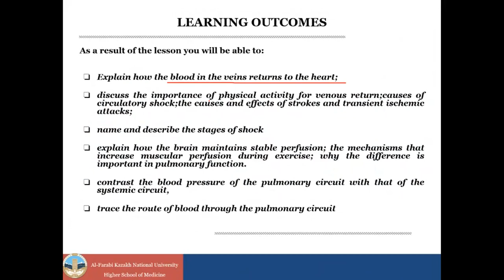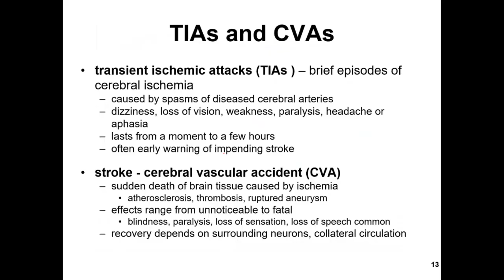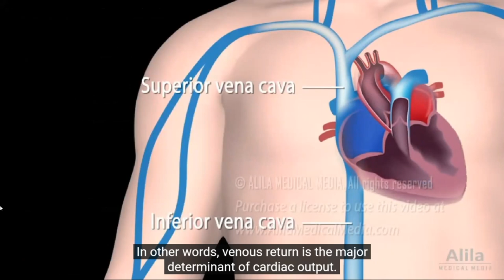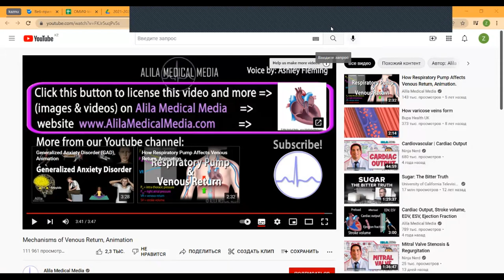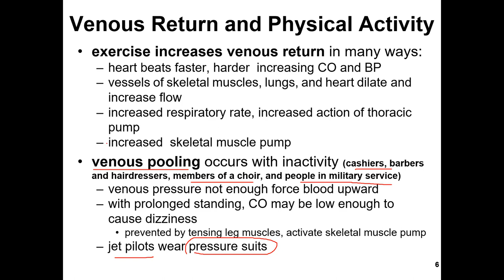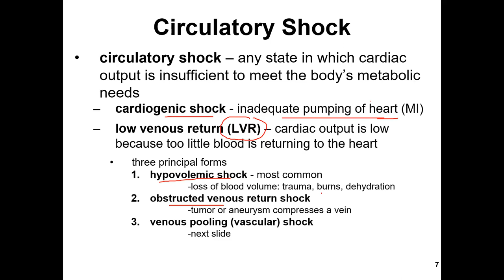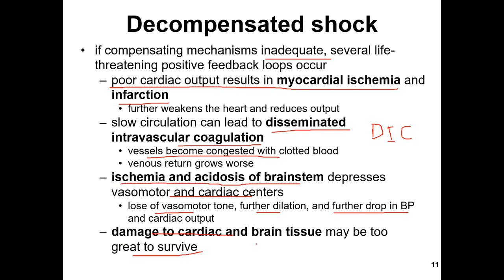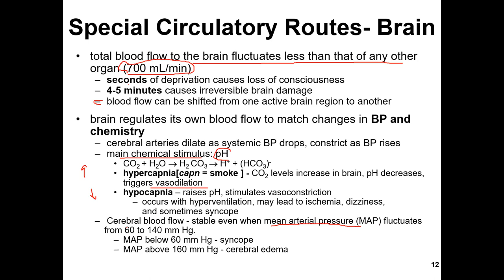Lecture Venous Return and Circulatory Shock. Special Circulatory Routes. part 1 Kamzina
Lecture Venous Return and Circulatory Shock. Special Circulatory Routes. Anatomy of the Pulmonary Circuit
Lecturer - Kamzina Z.K.
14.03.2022